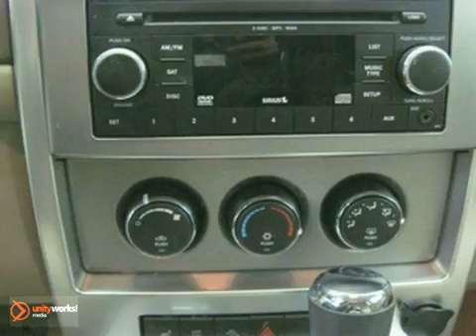2008 Jeep Liberty T15901 in Grand Rapids, MI 49512 - SOLD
SOLD - If you are looking for real value on a great used car, Berger Chevrolet invites you to come in and test drive this 2008 Jeep Liberty, stock# T15901. We are conveniently located near Grand Rapids, MI and known for our great selection, reliability and quality. Come take a look at this 2008 Jeep Liberty today.

Berger Chevrolet
2525 28th Street
Grand Rapids MI, 49512

Berger Chevrolet is the spot for new Chevrolet cars, hybrids and Chevrolet SUVs for the greater Grand Rapids, MI area. For years, Berger Chevrolet has been the Chevrolet auto dealership of choice, serving surrounding communities like Flint, Kalamazoo, Lansing, New Haven, Holland, Muskegon, Wyoming, and Kentwood. Stop in and let us help you find the perfect New, Used, or Certified Pre-Owned Vehicle for you!

*** AutoCheck: Assured Clean Title Score 90 (Similar Vehicles Score 92 - 94) *** $1 000 below NADA Retail Value *** It's Always Better at Berger. *** 2008 Jeep Liberty Limited AutoCheck Report Purchased 01/07/2011 NADA Central 01/2011